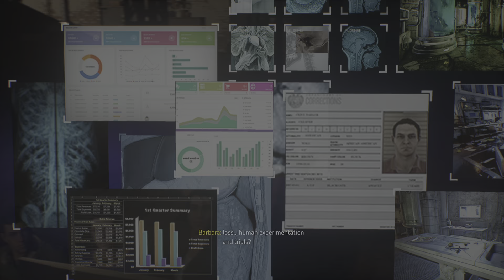Batgirl and Red Hood Gameplay Gotham Knights